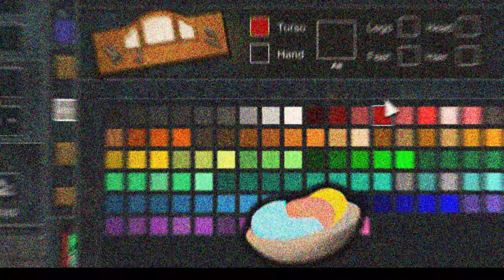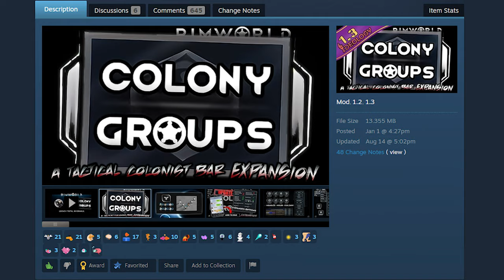Rimworld (1.3) - COLONY GROUPS Mod Trailer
Rimworld (1.3) Ideology has arrived and with it comes some incredible mods from the outstanding mod community.  Let's dive into this cinematic trailer for the Colony Groups Mod.

-What started as a simple mod demo turned into a full blown HYPE Cinematic.   It's been 8 months since release and we've put out a wide variety of additions / fixes / optimizations.  What better way to celebrate the new wave of 1.3 Ideology Rimworld Madness than a well appropriated Cinematic Hype Video?

Go check out our original video and get brought up to speed with what Colony Groups is all about :  Keep in mind it's a bit outdated - but I'll be working on a new one soon*

[1.3] What's New with Colony Groups?
-Custom Color Mood / Need bars
-Revamped Work Menu
-Group Dye Menu
-Optimized Group Priority settings
-Sub Groups
-Detailed Colonist Bar Arrangement options
-Animal / Guest / Prisoner / Slave Menus
.and way too much other stuff to list.

Go check out Taranchuk's Mod Market Community on Discord!

Rimworld 1.3 Ideology ,- Colony Groups Mod